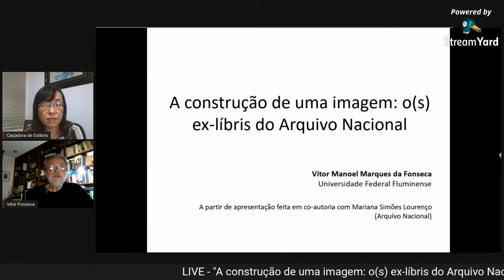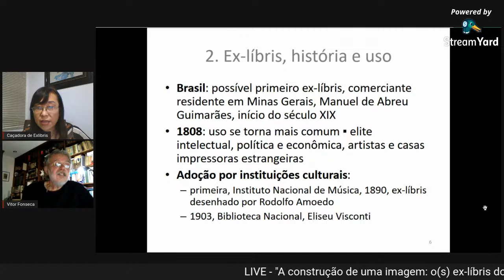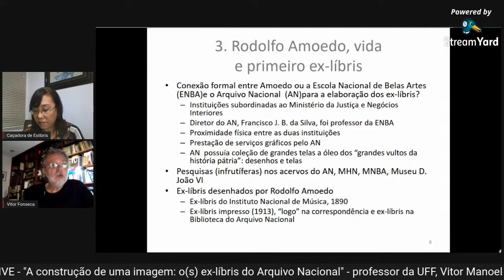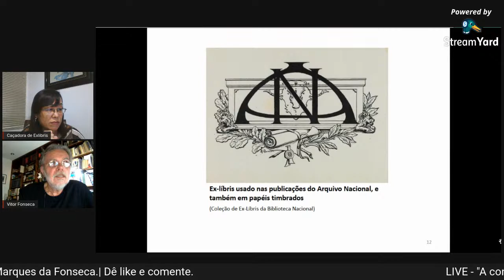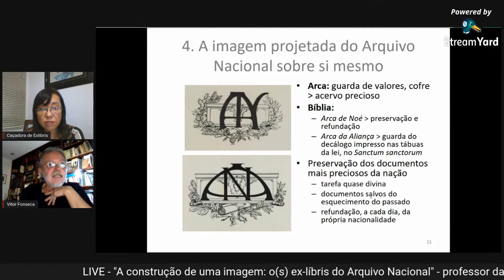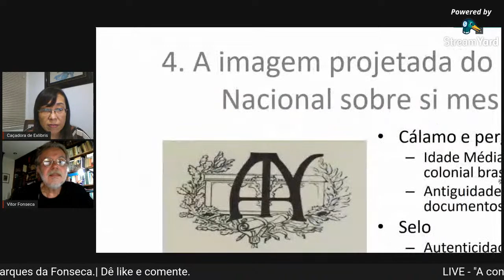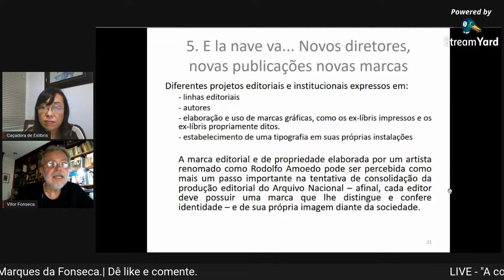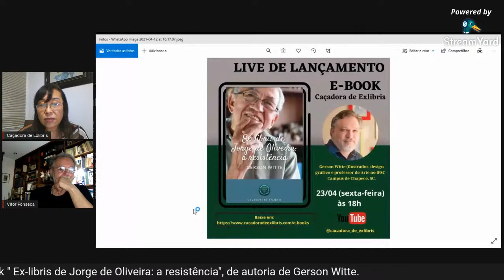LIVE "A CONSTRUÇÃO DE UMA IMAGEM: O(S) EX-LÍBRIS DO ARQUIVO NACIONAL"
Convidado: Vitor Manoel Marques da Fonseca.
"Graduado em História pela Pontifícia Universidade Católica do Rio de Janeiro (1979), mestre (1987) e doutor em História pela Universidade Federal Fluminense (2007). Estágio de pós-doutorado (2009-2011) junto ao PPGHC, da Universidade Federal do Rio de Janeiro. Professor do Depto. de Ciência da Informação e do Programa de Pós-Graduação em Ciência da Informação (PPGCI/UFF) da Universidade Federal Fluminense, Membro do Experts Group on Archival Description, da Section on Archives and Human Rights e da Programme Commission do International Council on Archives (Conselho Internacional de Arquivos); assessor regional do Comitê Regional para a América Latina e o Caribe do Programa Memória do Mundo (MOWLAC), Tem especial interesse em arquivos - descrição, arquivos - Brasil, arquivos - história, descrição de arquivos - normas, fontes e paleografia, arquivos e direitos humanos e arquivos permanentes Líder do grupo de pesquisa Arquivos e bibliotecas: apropriações teóricas e aplicações metodológicas É também pesquisador em História do Brasil Contemporâneo, principalmente com relação à imigração e associativismo".